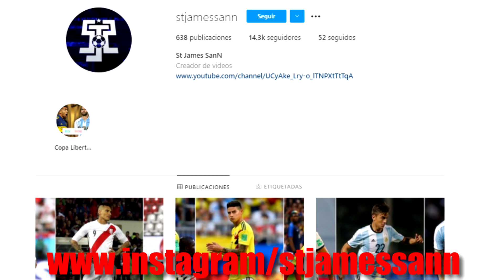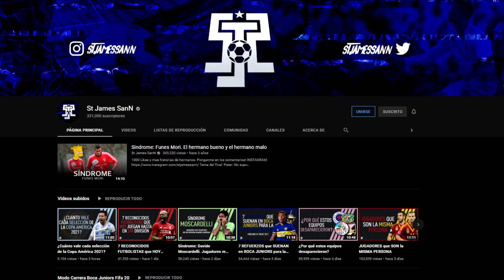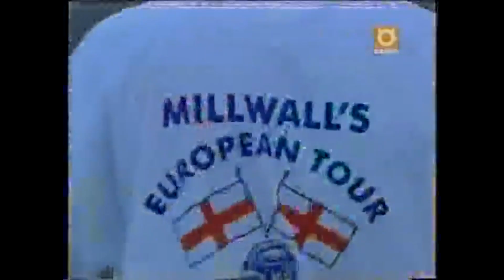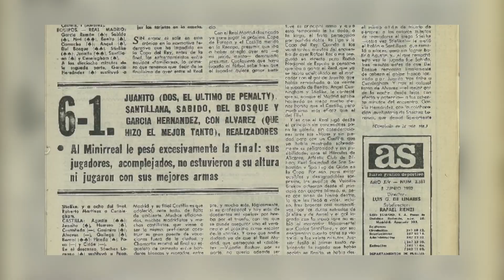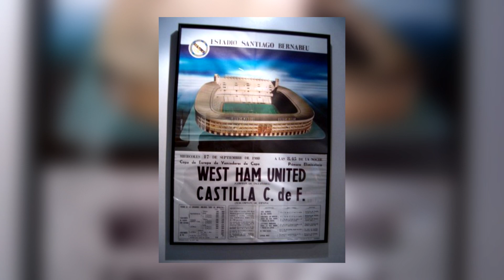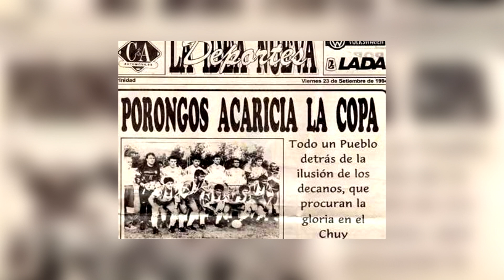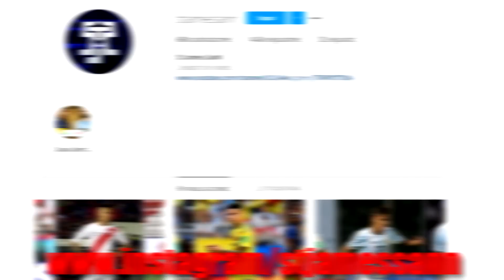¿Por qué estos equipos jugaron torneos internacionales estando en segunda división?